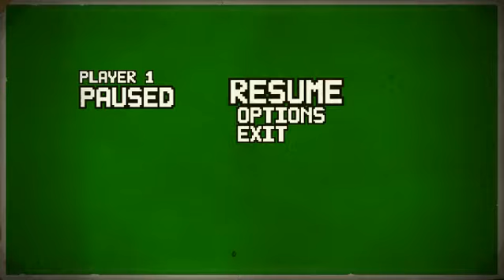Why you should buy melee 2 in Dead Pixels first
"BOO HOO BUT I DO NOT LIKE MELEE." It will pay for itself in ammo saved right away, and lets you hold back large groups of zombies. Don't be a whining dick.